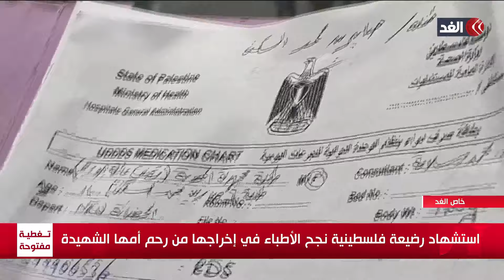طفلة خرجت من رحم أمها الشهيدة فاستهدفها الاحتلال حتى لحقت بها.. قصة مأساوية جديدة من غزة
مستمرون في تغطيتنا من قناة الغد للعدوان الإسرائيلي على قطاع غزة.. التفاصيل في تقرير يوسف الأستاذ